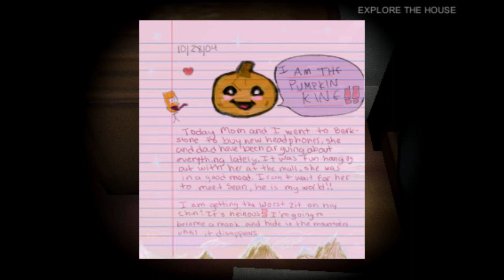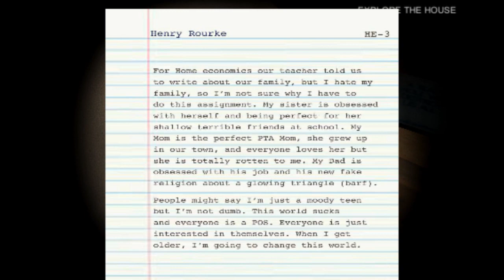Austin Gets Spooked: The Emulator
Please take a look at the emulator on steam! It's free!